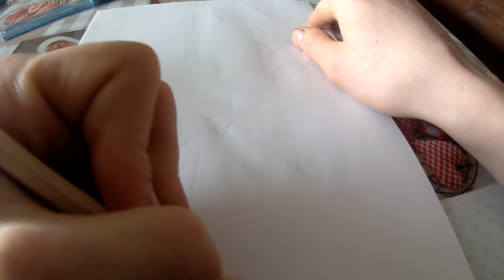roos tekenen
hallo ik ben kenji ik ben 15 jaar